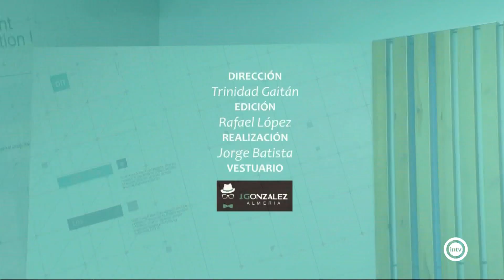La Entrevista Diego Cruz (11/04/23)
La Entrevista Diego Cruz (Concejal de Cultura y Educación Ayto. Almería) (11/04/23)